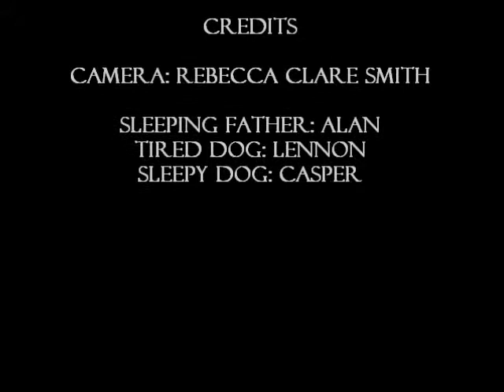Why Nothing Gets Done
My dad sleeps during the day when he comes back from work. I'm up at the same time as him for work and I'm awake.

My point is... He doesn't clean up, no matter what he says.